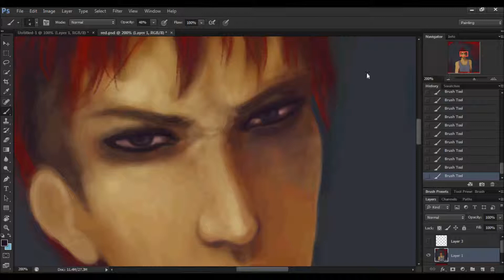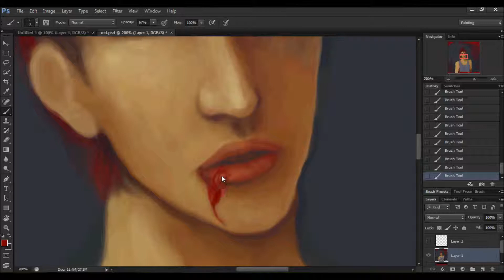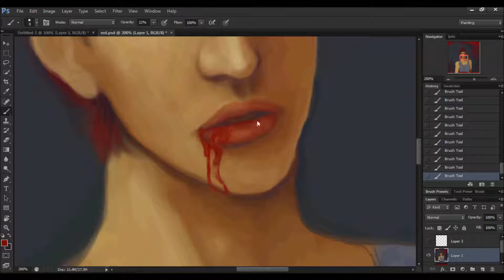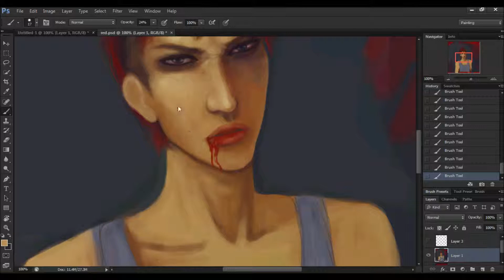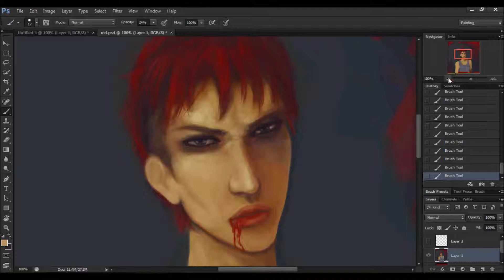[time lapse] character portrait - red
test upload
recorded using camstudio
sped up 3x
photoshop cs6